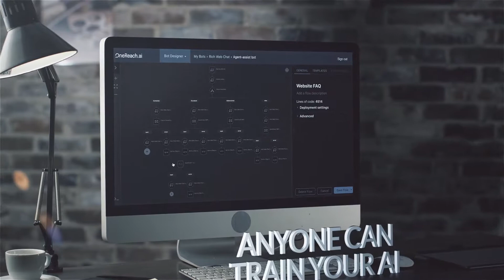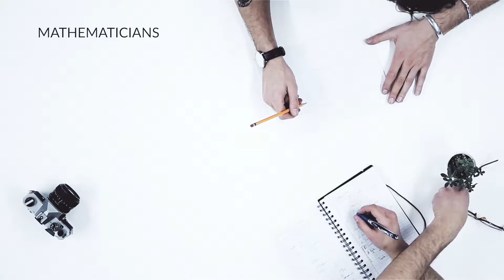OneReach.ai - What if?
You will surprise yourself with what you can do.

You’ve heard of self-driving cars?
We’re a team of mathematicians, data scientists, UI/UX analysts and anthropologists, that are working on self driving companies™.